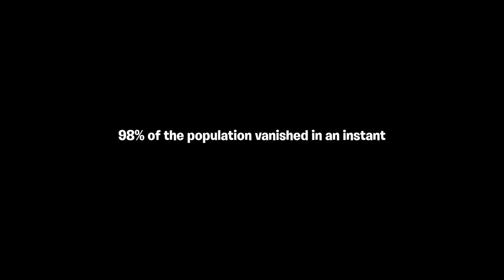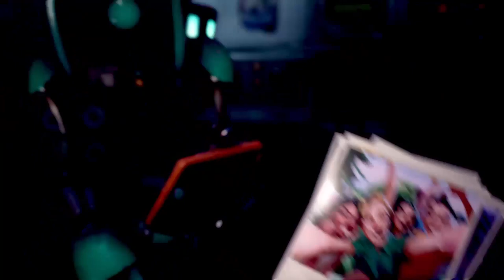|| FORTNITE Then APEX || SAVE THE WORLD or idc Zombies? Later, APEX at the tutorial... Help! lol (m